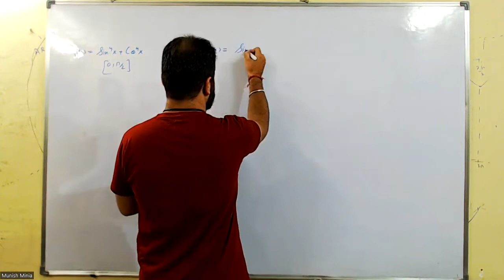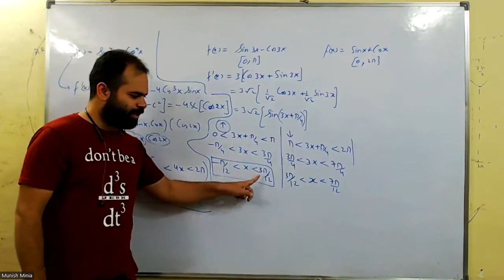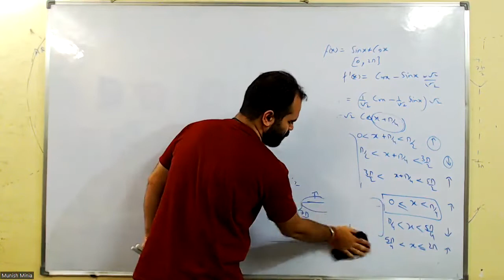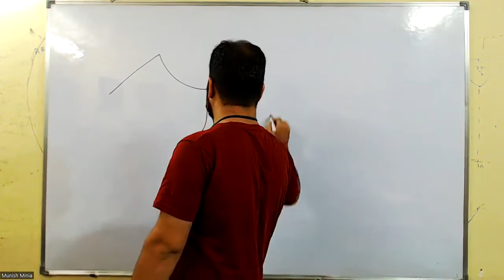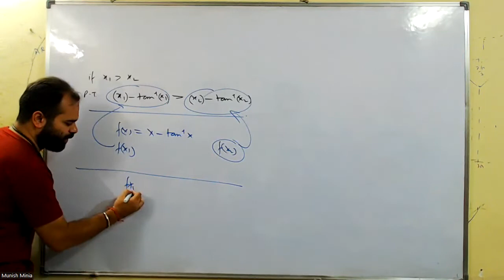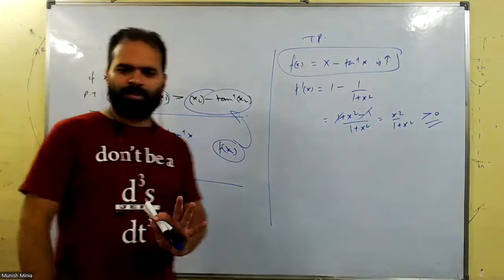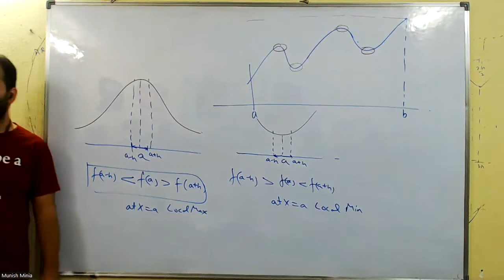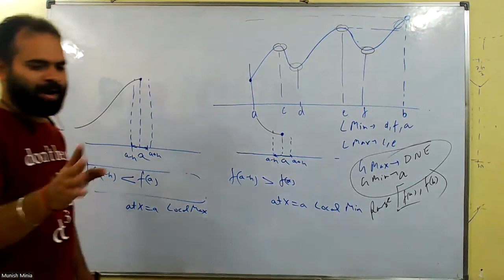Lec75 11th July | Increasing Decreasing Functions & Maxima Minima Introduction | Munish Sir